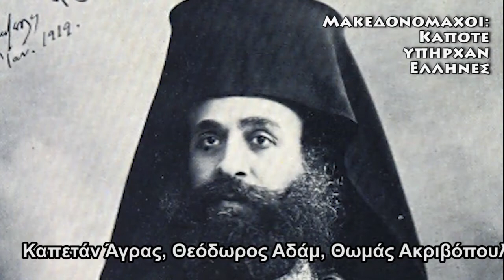Μακεδονομάχοι: Βγείτε από τους τάφους σας. Η Μακεδονία σας καλεί και πάλι.